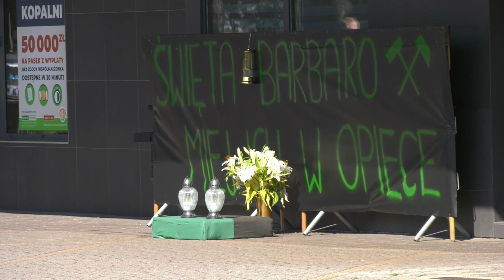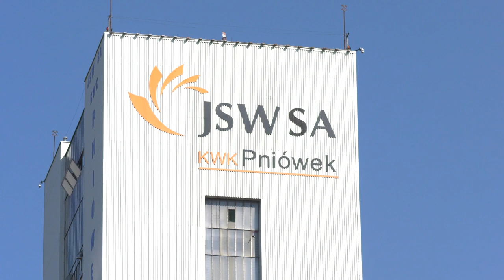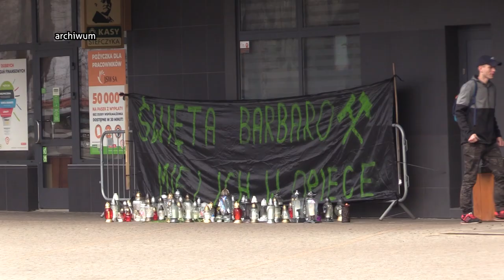Po ubiegłorocznym wybuchu w Pniówku. Trwa transport znalezionych 5 górników. 11.09.2023